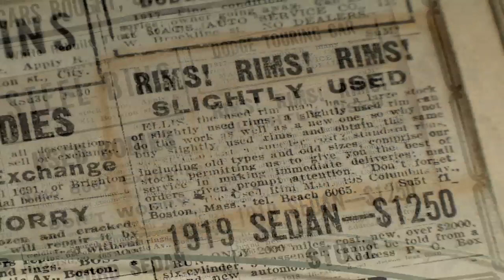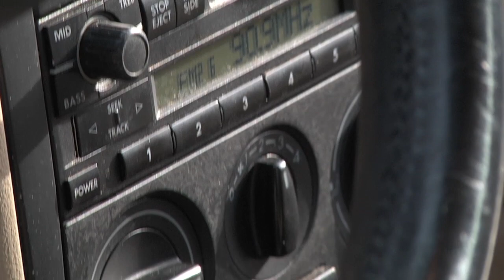Ellis the Rim Man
Edward Ellis describes what was sold at Ellis the Rim Man, his former auto accessories shop, and with the evolution of the car industry, why it eventually went out of business. Ellis also tours the MATCH Charter School, which took over his building at 1001 Commonwealth Avenue.